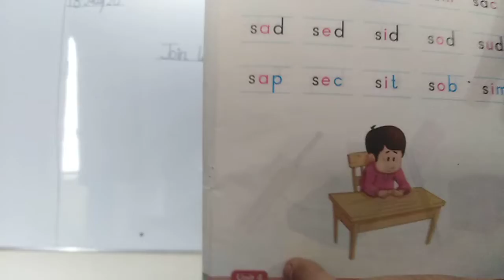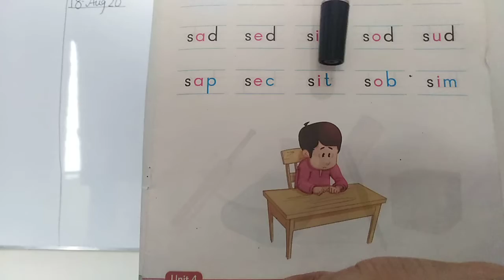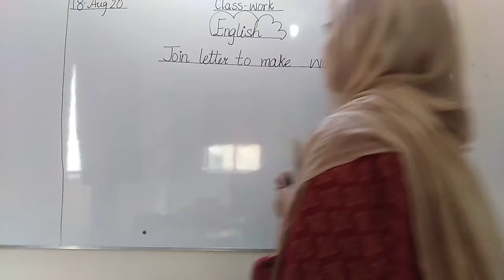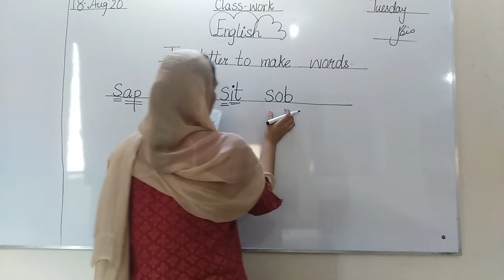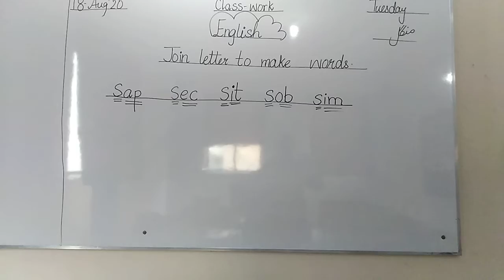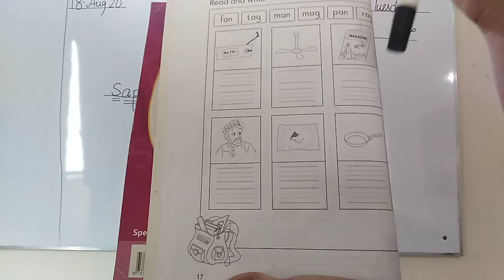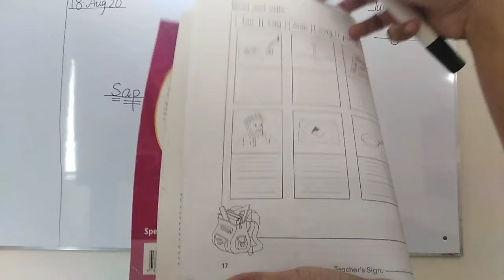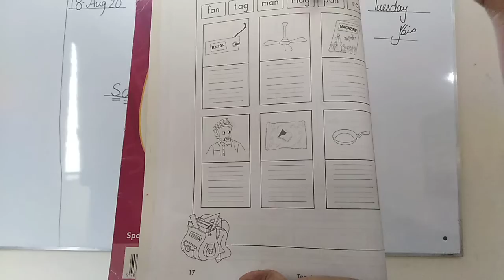nsy English three letters words